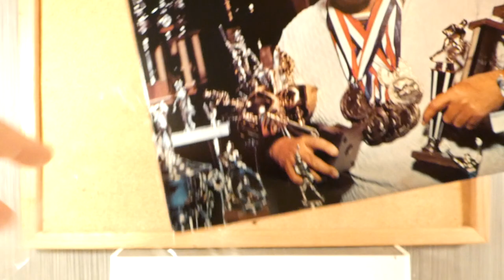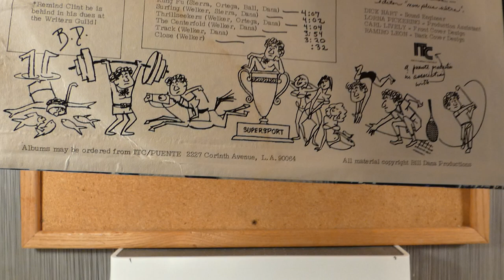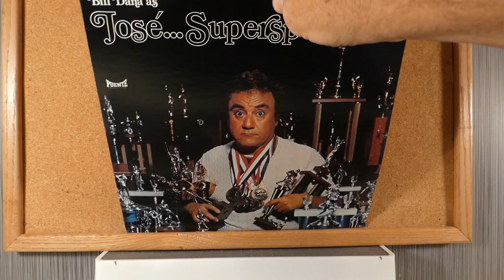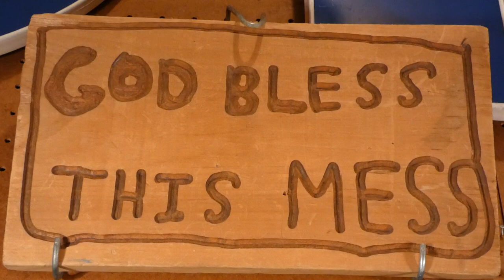Bill Dana - "Jose'...Supersport"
Puente Records